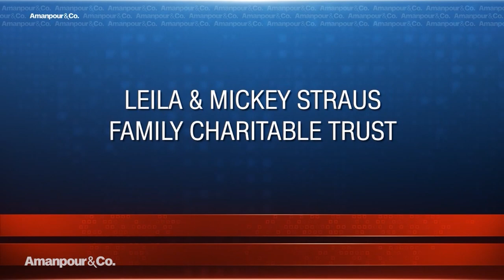Our Underwriters | Amanpour and Company